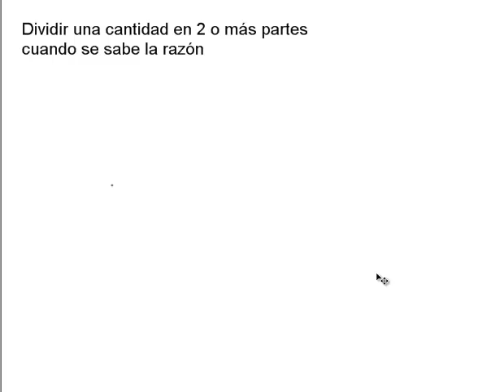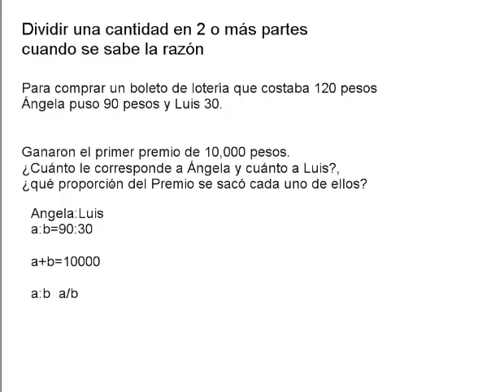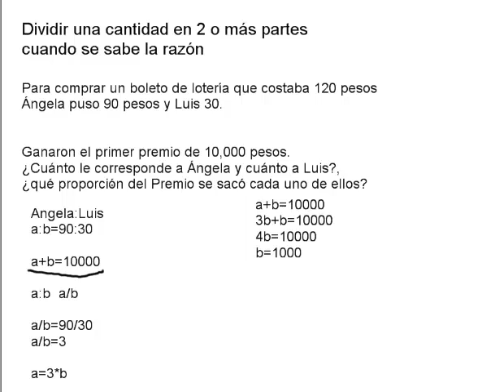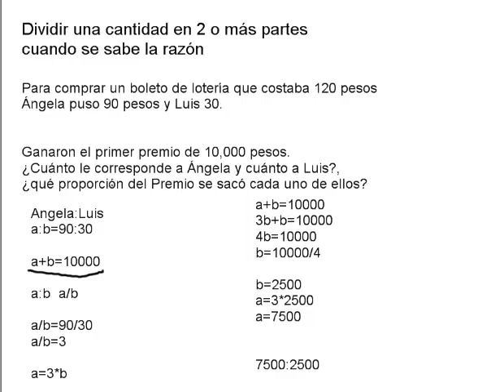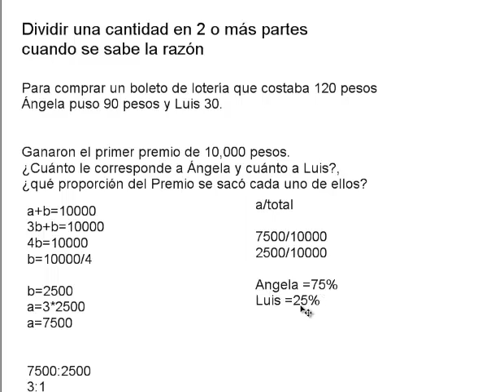Razones y totales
Cuando conocemos una razón y un total podemos determinar los valores correspondientes